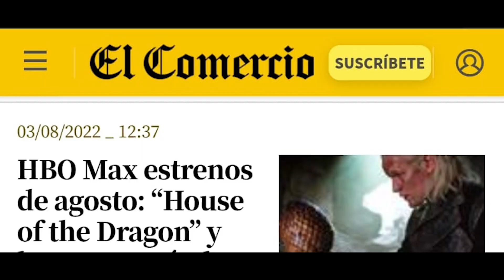La Casa del Dragon | Todos los Dragones REVELADOS - Juego de Tronos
Todos los Dragones que Veremos en La Casa del Dragon | Juego de Tronos

La acción de 'House of the Dragon' transcurre 300 años antes de los hechos narrados en 'Juego de Tronos'. En ella se nos contará el principio del fin de la Casa Targaryen. En concreto, nos contará la historia de Viserys, alguien que tiene que asumir un difícil reto cuando es elegido por los señores de Poniente para ocupar el puesto en el tro de su abuelo Jaehaerys Targaryen.